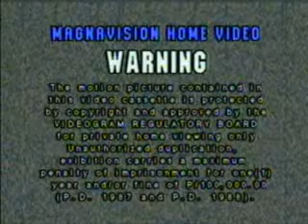x-menpart1.mp4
gavin ross